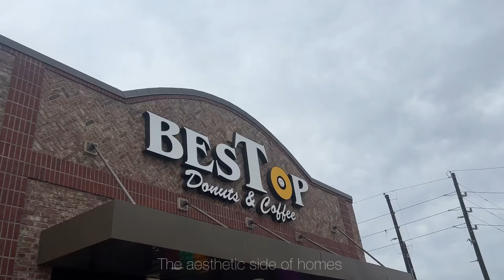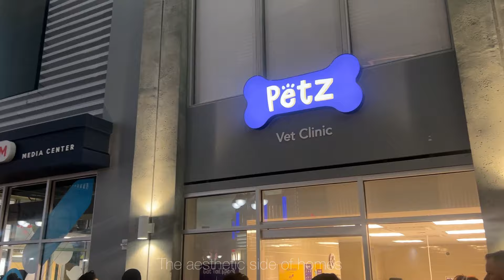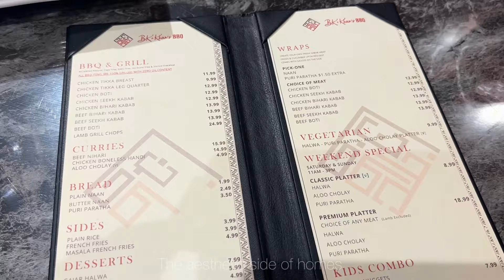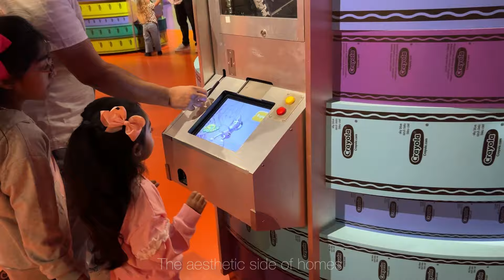Weekly Vlog, Celebrating little ones 4th birthday and some kids activities.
Products I used and mentioned